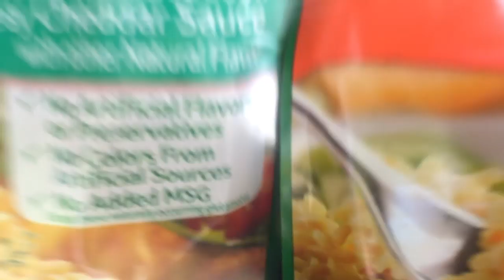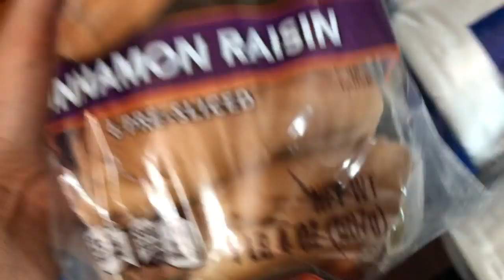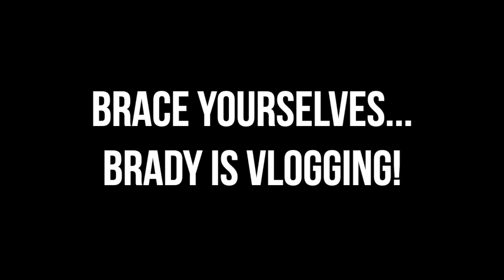DITL SAHM OF 4 BOYS!|FOUR LITTLE FINS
Hi Friends!👋🏻
➡️Coming at you today with a Day In The Life (DITL) vlog!  This is a bit different than what I have been posting on my channel, but I hope you enjoy!  Just a little glimpse into my crazy world with 4 boys ages 6 and under (Liam- 6, Logan- 5, Brady- 3 & Brody-3)!

➡️Please let me know what other kinds of videos you would like to see!🤔

Song: ikson - Lighthouse (VLOG MUSIC - No Copyright)